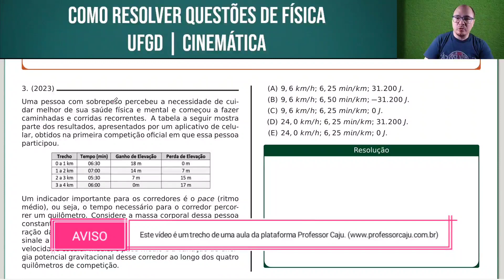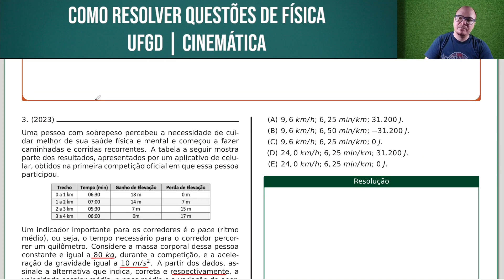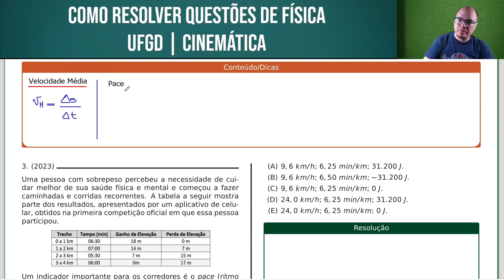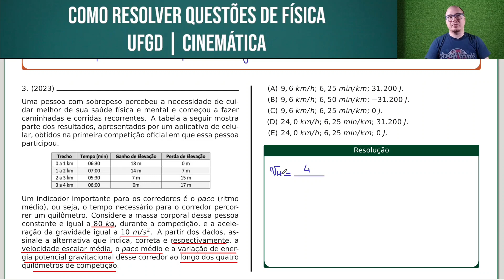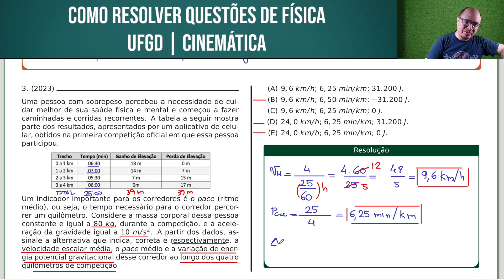UFGD 2023 | FÍSICA | QUESTÃO 042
Uma pessoa com sobrepeso percebeu a necessidade de cuidar melhor de sua saúde física e mental e começou a fazer caminhadas e corridas recorrentes. A tabela a seguir mostra parte dos resultados, apresentados por um aplicativo de celular, obtidos na primeira competição oficial em que essa pessoa participou.

Um indicador importante para os corredores é o pace (ritmo médio), ou seja, o tempo necessário para o corredor percorrer um quilômetro. Considere a massa corporal dessa pessoa constante e igual a 80 kg, durante a competição, e a aceleração da gravidade igual a 10 m/s2. A partir dos dados, assinale a alternativa que indica, correta e respectivamente, a velocidade escalar média, o pace médio e a variação de energia potencial gravitacional desse corredor ao longo dos quatro quilômetros de competição.

Bons estudos!